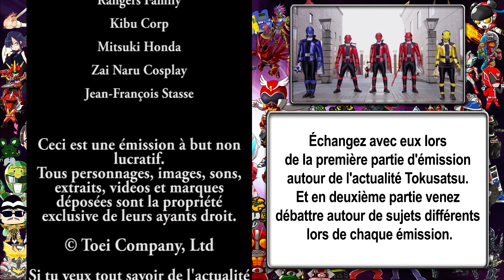Lupinranger VS Patranger - Épiview 03 - Les policiers ridiculisés pour l'arrivée de PatKaizer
Le voila enfin, c'est le PAT épisode. Arnaud vous en dit plus et vous livre ses impressions sur ce troisième épisode.

N'hésitez pas à réagir et donner votre avis en commentaire si vous avez apprécié ou pas cet épisode.